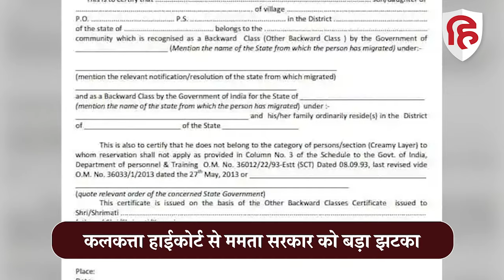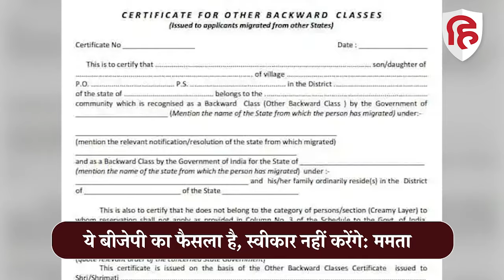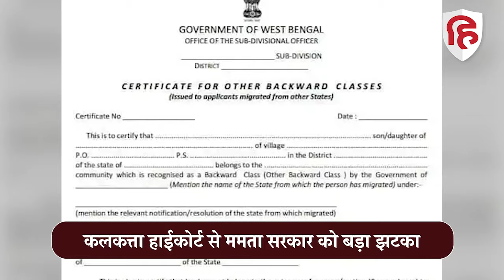West Bengal OBC Certificate: Calcutta High Court ने खारिज किए प्रमाणपत्र, भड़कीं CM Mamata Banerjee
Bengal OBC certificate: Calcutta High Court ने खारिज किया ओवीसी प्रमाणपत्र , भड़कीं Mamata Banerjee

लोकसभा चुनावों के बीच कलकत्ता हाईकोर्ट ने ममता सरकार को बड़ा झटका दिया है। हाईकोर्ट ने 2010 के बाद बनी पूरी ओबीसी सूची को रद्द करने का आदेश दिया है, जिसके चलते करीब 5 लाख ओबीसी सर्टिफिकेट रद्द होने के आसार हैं। हाई कोर्ट के इस फैसले पर TMC प्रमुख और मुख्यमंत्री ममता बनर्जी भड़क उठी हैं।